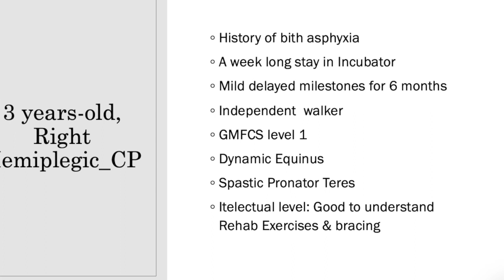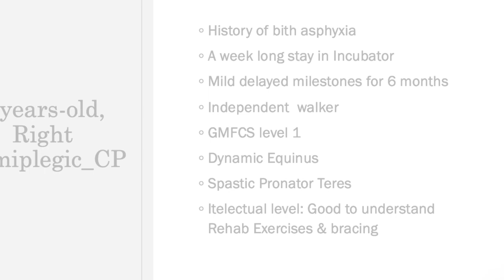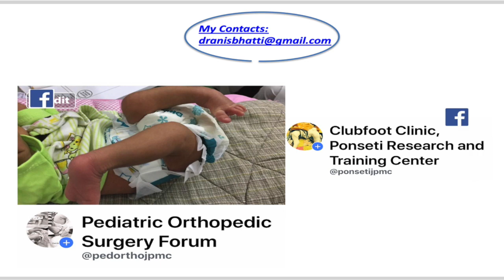CEREBRAL PALSY HEMIPLEGIA BOTOX THERAPY BY DR. ANISUDDIN BHATTI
3 YEARS-OLD CEREBRAL PALSY CHILD, Hemiplegia with dynamic True Equinus Gait and Spastic Pronator Teres. Botox injection Therapy live demonstration by Prof. Anisuddin Bhatti at Dr. Ziauddin University Hospital, Clifton, Karachi. assisted by Dr. Javeria Junaid. Anaesthesia by Prof. Muhammad Younis Khatri.